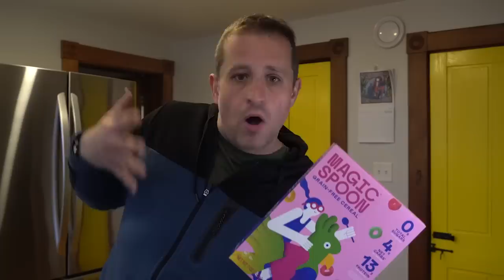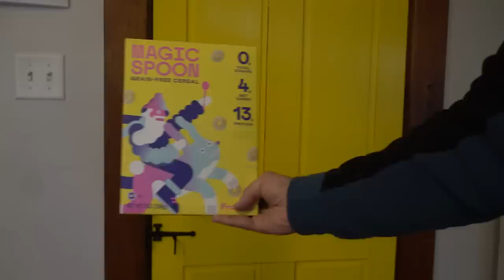Farm Animals Discover Their Reflections for the First Time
About Gold Shaw Farm: Gold Shaw Farm is more of a farm-in-progress than an honest-to-goodness farm. Our dream is that someday we can transform our 150+ acre parcel of land into a regenerative and productive homestead and farm.